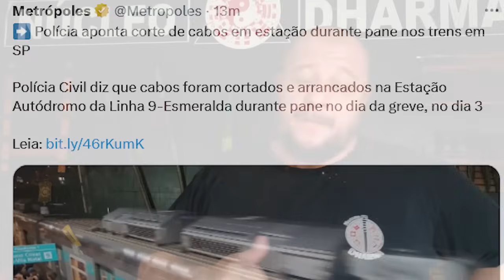Não misture!!! Bandido e terrorista são diferentes!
Não deixe o medo insano dominar! Tudo tem jeito de se proteger, mas é diferente!